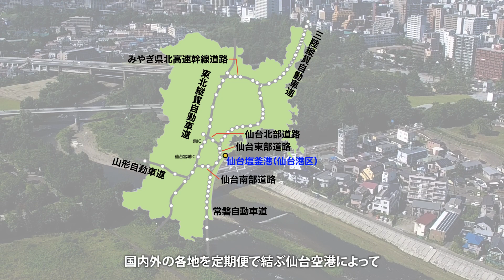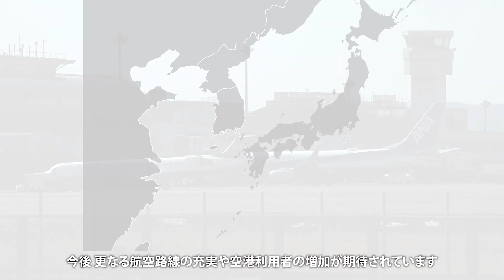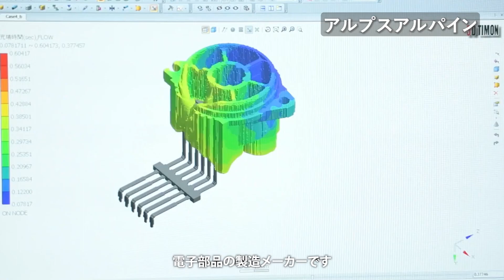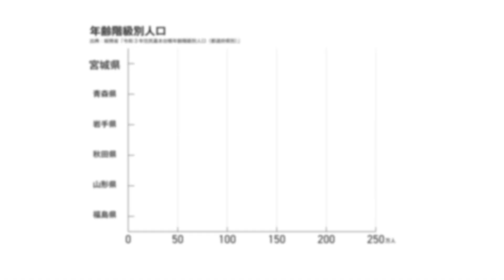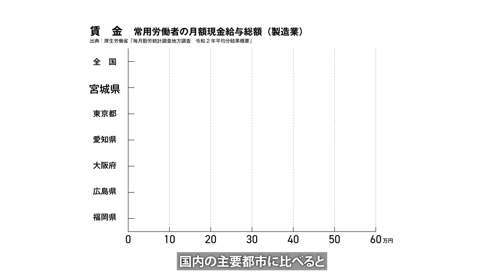宮城県企業誘致プロモーション動画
宮城県では富県宮城を推進するため、企業誘致プロモーション動画を作成しました。より多くの企業の皆様に、本動画をきっかけに宮城県への立地をご検討いただけますと幸いです。
みやぎ企業立地ガイド